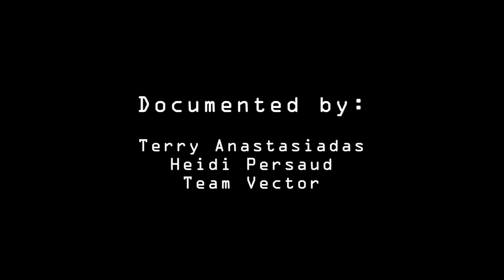Working Playstation Controller Bra & Bro at Vector Game/Art Festival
The Itagaki Interface

In their performance, Itagaki Interface, Daniele Hopkins and Kyle Duffield use their own bodies to challenge exaggerated representations of the human body in the fighting game, Dead or Alive (PS1), by Tomonobu Itakagi. The game features hyper feminized and hyper masculinized bodies in one on one combat, and more notably, a separate physics engine dedicated towards the characters' breasts.
The audience is confronted with the challenge of having to compete with one another in the game by manipulating the controllers worn on the chests of the artists. This piece is a hybridization of 70's body-centric performance art and new media interactive performance, challenging audiences to consider ways in which our bodies are both represented and interacted with in videogames, and highlighting individual choices and motives behind avatar selection.

Performed at Vector: Game+Art Convergence in Toronto, Canada. The Itagaki Interface was part of the Playing Personae: Embodied and Engendered Performances at Interaccess Electronic Media Arts Centre on February 22, 2013.